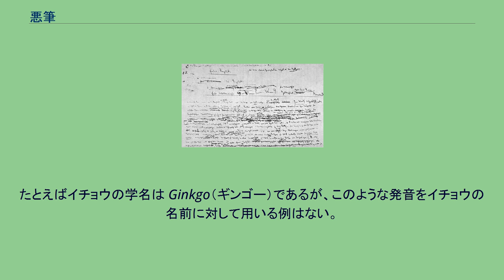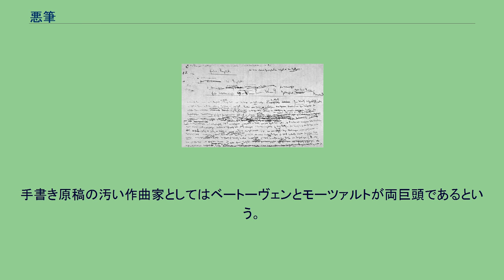悪筆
カール・マルクス直筆の資本論原稿 悪筆（あくひつ）とは、一見読めないような書き物、あるいはその書き手の下手さを指す。
その書き手のことを悪筆家ということもある。
多くの場合、書いた人自身にしか読めない。
暗号とは別物である。
暗号は読めないことを目的として通常でない表記法を取るのに対して、悪筆は通常の表記法を用いているのに読めない、あるいは読みにくいものを指す。
読めない原因としては、「字が下手であること」、「下手ではないにしろ個性的であること」が挙げられる。
上手で流暢な場合（草書体など）には、素人には読めなくても専門家には読めるので、悪筆とは言わない。
一般に字を書くのは自分のための記録と、他人が読むことを前提とする場合がある。
自分のためであれば、自分が読めればよいから、悪筆であっても何ら問題はない。
ただし、そのときは読めても、あとになると自分でも読めないという話もある。
また、本人にとっては自分用であっても、後に他人が読みたい、という場合もある。
たとえば有名人の日記はその対象になり得る。
南方熊楠の日記の解読は現在も努力が続けられている。
他方、他人に読ませることを目的とする場合は、そもそも読めないのでは目的を達せないから、普通は読めるような字を書く努力をするものである。
しかし、読んでさえくれればよい、しかも、読ませる方の力が強い場合はその限りではない。
たとえば有力な作家の場合、編集者が読めればよいのであって、悪筆でもよい作品が描ければいいのだから、悪筆の例もある。
石原慎太郎、黒岩重吾、田中小実昌、川上宗薫は“悪筆四天王”と評されているという。
石原の場合、まともに読みこなせる人は数少なく、そのために印刷所の植字工に原稿を専門に読む「慎太郎係」というのが存在したという話がある。
欧文の場合、いわゆる筆記体による弊害が大きいとされタイプライターが早い時期から普及した。
1970年代以降は読みやすいブロック体による筆記の習慣が定着しており、悪筆の問題は少なくなっている。
タイプライターは手書き原稿の清書や口述筆記などにも使用され、悪筆でタイプライターを習得していない者にも恩恵があった。
カール・マルクスは鉄道の出札係に応募したが悪筆を理由に断られる程のひどさに加え、独特の略字も多用したことでタイプライターで清書する前に文字を解読する作業が必要であった。
マルクスの死後に残された資本論の未整理草稿の編集作業は、当初読み方を知っていたフリードリヒ・エンゲルスだけが可能だった。
エンゲルスは後にエドゥアルト・ベルンシュタインとカール・カウツキーにも読み方を伝授した。
このような悪筆は、誤植や誤読の元ともなる。
それに由来する混乱から奇妙な名前を生じた例もある。
たとえばイチョウの学名は Ginkgo（ギンゴー）であるが、このような発音をイチョウの名前に対して用いる例はない。
これはイチョウの漢字書きである銀杏を音読みしたギンキョウ、これをローマ字書きした Ginkyo、ここで筆記体の g と y が似ていることから間違えられたのが起源と考えられている。
野球においては野球場で本塁と投手板相互の距離は60フィート6インチ(60'6"　18.44m)と規定されているが、一説では最初期に球場の設計を発注した際、60フィート0インチ(60'0"、18.28m）と書かれた寸法値が悪筆であったため、末尾の「0」を「6」と読み違えられそのまま定着したといわれる。
文字でなくても悪筆はあり得る。
たとえば楽譜について、岩城宏之はベートーヴェンの自筆の楽譜が汚いことを述べている。
彼はいわゆる第九のある箇所の標記について疑問を持ち、自筆の楽譜の写真版に当たった結果、おそらくフェルマータがディミヌエンドに読み間違えられたものと判断した。
同様にシューベルトの場合、アクセントとディミヌエンドが混同されやすいという。
手書き原稿の汚い作曲家としてはベートーヴェンとモーツァルトが両巨頭であるという。